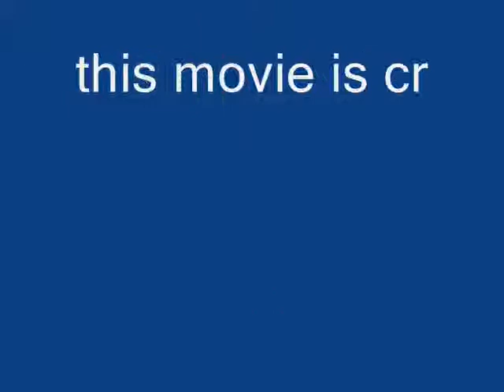DEVENDRA SINGH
dev production